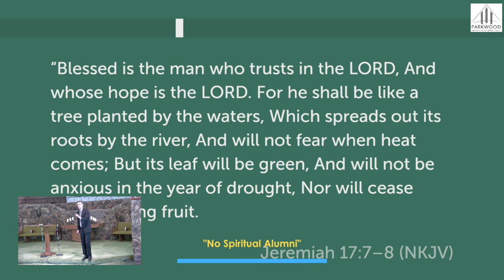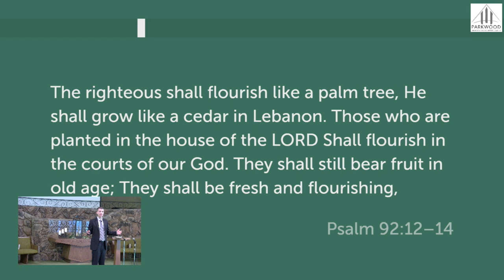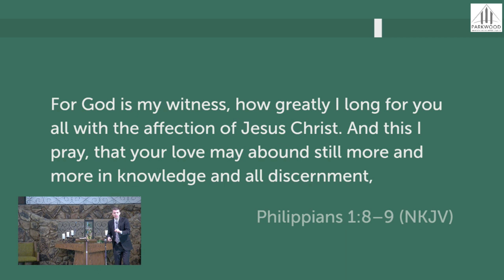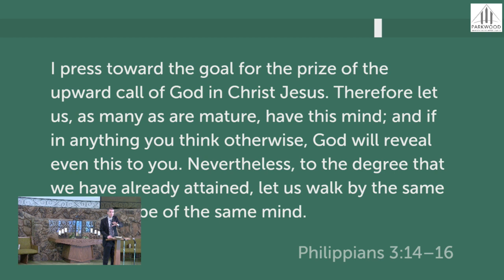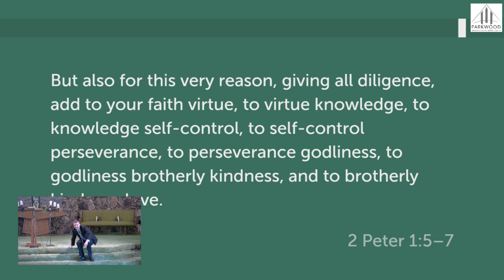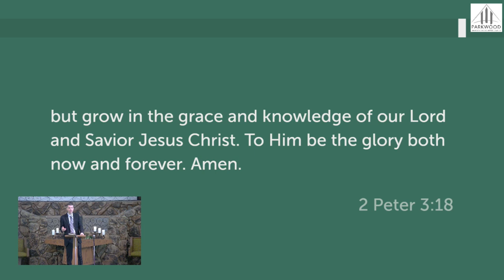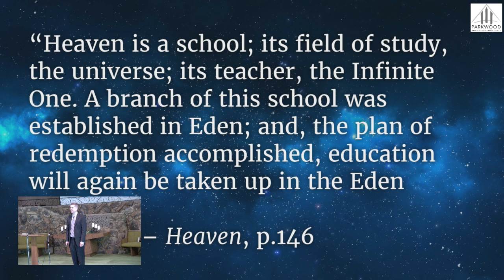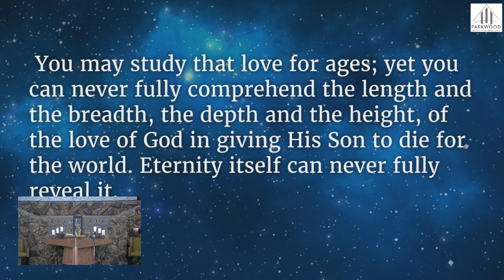"No Spiritual Alumni" Pr. Jon Tillay (Sermon)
cvcaonline.net